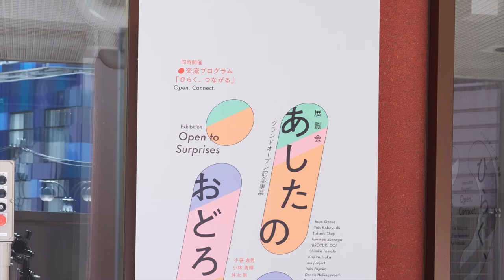Grand Opening Commemorative Exhibition: Open to Surprises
Tokyo Shibuya Koen-dori Gallery held its Grand Opening  on 8 February, as a hub for the promotion of Art Brut and other artworks in Tokyo. We will show you installation views of the Grand Opening Commemorative Exhibition, “Open to Surprises”, which was held to tune the Gallery into a place that will open up and connect the creativity of diverse people.

‹Artists›
OZASA Itsuo, KOBAYASHI Yuki, SHUJI Takashi, SUENAGA Fuminao, HIROYUKI DOI, TOMOTO Shisuko, NISHIOKA Koji, nui project, FUJIOKA Yuki, Dennis HOLLINGSWORTH, MATSUOKA Ryo, MARUKI Suma, YAMAMOTO Junko